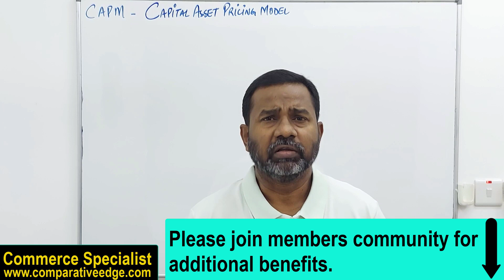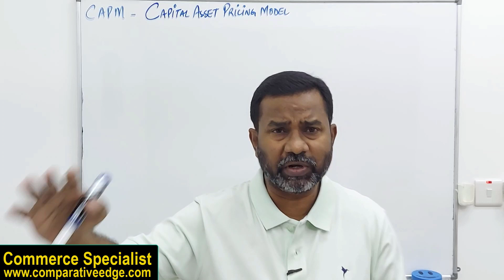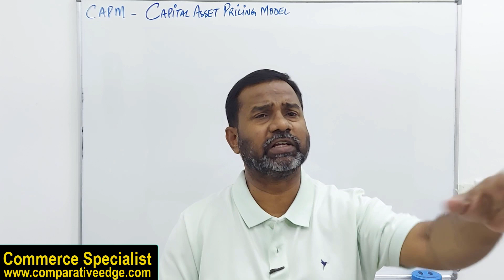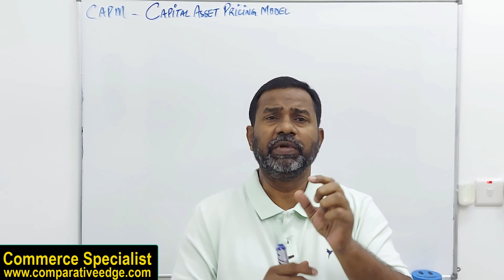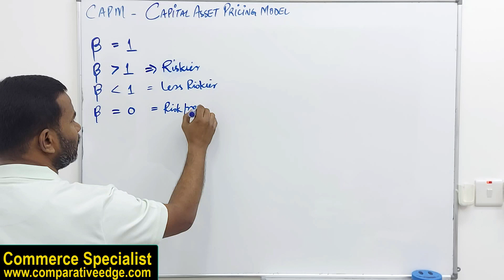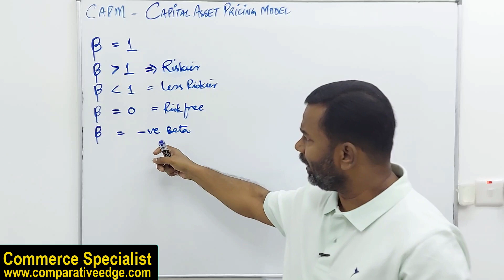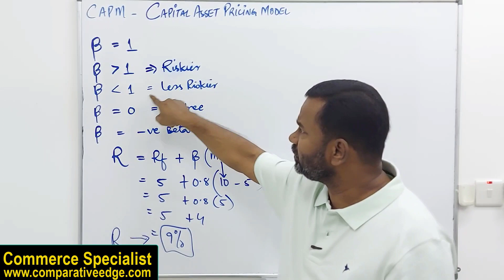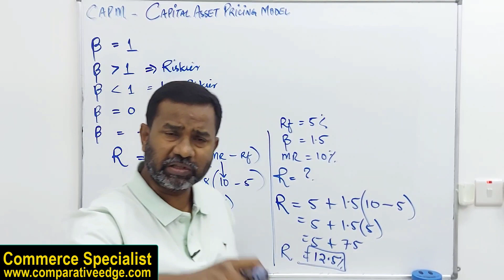Capital Asset Pricing Model | CAPM |ACCA | CMA | CPA | CIMA | CA | CIA | Commerce Specialist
This video from Commerce Specialist is on Capital Asset Pricing Model. Explanation is given on how to use CAPM formula. How to calculate Investor's required rate of return. This video also explains the concept of Risk Free Rate, Beta, Beta Coefficient, Market Rates. This video is very useful for students of ACCA, CMA, CPA, CIA, CIMA, CA, CFA, MBA & BBA.

About:
Commerce Specialist is a Certified Management Accountant (CMA) from USA, is a Fellow of member of HEA UK, holds Certification in International Auditing from ACCA-UK, member of IFA UK and IPA Australia, also holds a Bachelors in Accounting, A teaching qualification of B.Ed., an MBA in Finance along with over 20 years’ experience of working in various MNCs in different sectors including Banking, NBFIs, Retail, Oil & Gas, Telecommunication, and top business schools, colleges and universities.